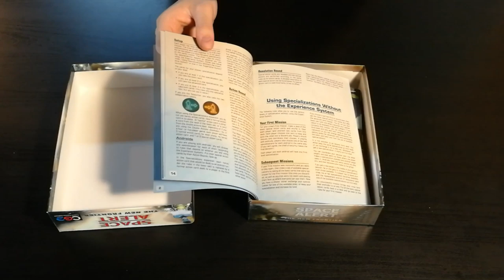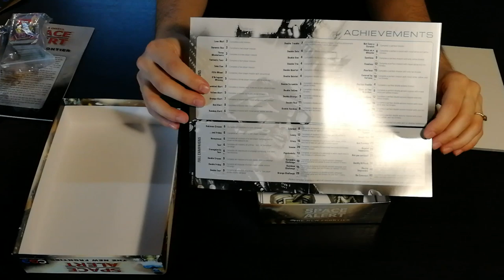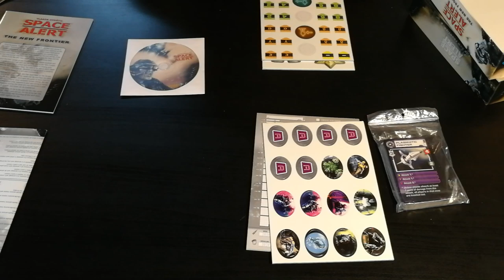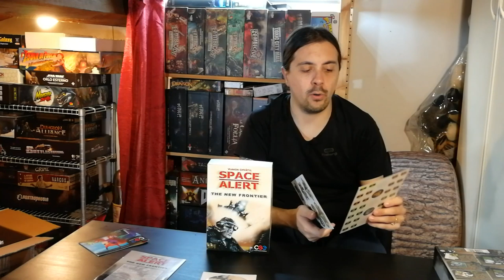Space Alert: The New Frontier